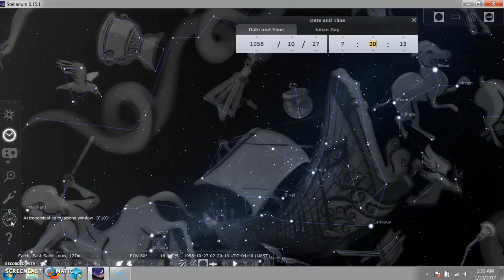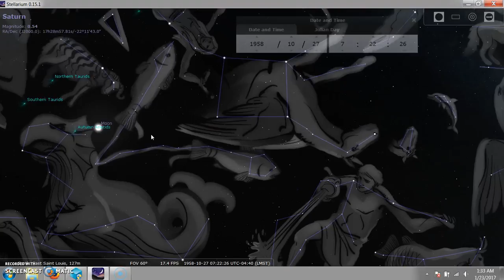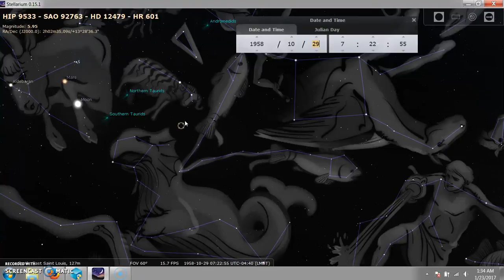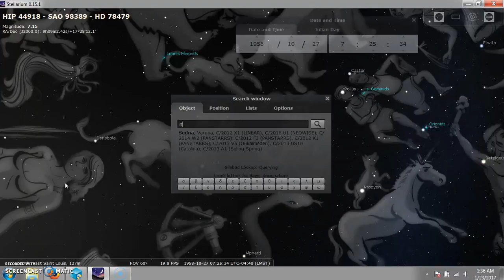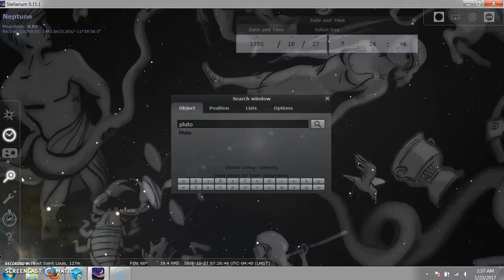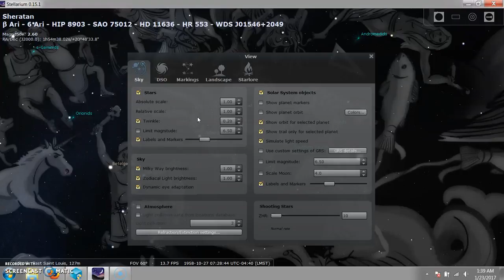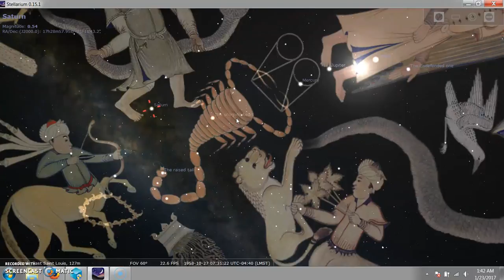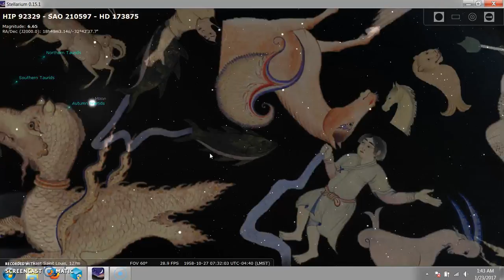October 27 1958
I advise you to look at several different astrologers' opinions on a Saturn return in Scorpio .